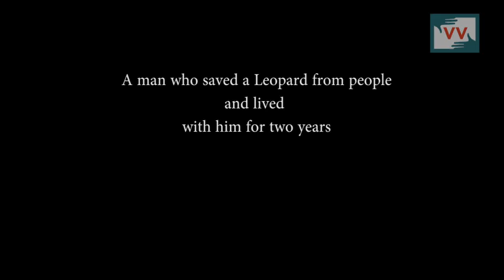This One Is A Rare Example of Man-Leopard Friendship In Kashmir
iliyas Ahmad from Kutabal Village of Kulgam district rescued a leopard cub from the nearby forest and took its care at home. This is a rare example of Human-Wild animal friendship. Iliyas was taking care of this leopard for 18 months at his home. Later on, the wild life department took the leopard in their custody. Sajad Shah reports